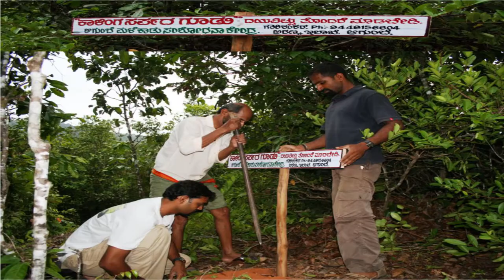ಕಳಿಂಗ ಸರ್ಪಾ ಅಥವಾ ಕಿಂಗ್ ಕೋಬ್ರಾ ಕಥೆ,ವಿಶ್ವದ ಅತಿ ಉದ್ದದ ವಿಷ ಹಾವು,world longest poisonous snake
king cobra also know as kalinga sarpa in Kannada is a world longest poisonous snake, king cobra were in Indian sub Continent and southern Asian rain forest, in Karnataka they were found in western ghat, kalinga sarpas are well know to India from pre history, we find the mention of kalinga sarpas in many stories, now mainly in western ghat deep forest we can find them, due to deforest they were now in the edge of extinct.
ಕಳಿಂಗ ಸರ್ಪಾ ಅಥವಾ ಕಿಂಗ್ ಕೋಬ್ರಾ ಕಥೆ, ಇವುಗಳು ಉದ್ದವಾದ ವಿಷ
ವಿಶ್ವದ ಅತಿ ಉದ್ದದ ವಿಷ ಹಾವು,
ಕಿಂಗ್ ಕೋಬ್ರಾ ಕನ್ನಡದಲ್ಲಿ ಕಳಿಂಗ ಸರ್ಪಾ ಎಂಬುದು ವಿಶ್ವದ ಅತಿ ಉದ್ದದ ವಿಷ ಹಾವು, ರಾಜ ನಾಗರಹಾವು ಭಾರತೀಯ ಉಪಖಂಡ ಮತ್ತು ದಕ್ಷಿಣ ಏಷ್ಯಾದ ಮಳೆಕಾಡಿನಲ್ಲಿತ್ತು, ಕರ್ನಾಟಕದಲ್ಲಿ ಅವು ಪಶ್ಚಿಮ ಘಟ್ಟದಲ್ಲಿ ಕಂಡುಬಂದವು, ಕಳಿಂಗ ಸರ್ಪಗಳು ಪೂರ್ವ ಇತಿಹಾಸದಿಂದ ಭಾರತಕ್ಕೆ ಚೆನ್ನಾಗಿ ತಿಳಿದಿವೆ, ನಾವು ಅನೇಕ ಕಥೆಗಳಲ್ಲಿ ಕಳಿಂಗ ಸರ್ಪಗಳ ಉಲ್ಲೇಖವನ್ನು ಕಂಡುಕೊಳ್ಳಿ, ಈಗ ಮುಖ್ಯವಾಗಿ ಪಶ್ಚಿಮ ಘಾಟ್ ಆಳವಾದ ಕಾಡಿನಲ್ಲಿ ನಾವು ಅವುಗಳನ್ನು ಕಾಣಬಹುದು, ಅರಣ್ಯನಾಶದಿಂದಾಗಿ ಅವು ಈಗ ಅಳಿವಿನಂಚಿನಲ್ಲಿವೆ.
Kaḷiṅga sarpā athavā kiṅg kōbrā kathe, ivugaḷu uddavāda viṣa
viśvada ati uddada viṣa hāvu,
kiṅg kōbrā kannaḍadalli kaḷiṅga sarpā embudu viśvada ati uddada viṣa hāvu, rāja nāgarahāvu bhāratīya upakhaṇḍa mattu dakṣiṇa ēṣyāda maḷekāḍinallittu, karnāṭakadalli avu paścima ghaṭṭadalli kaṇḍubandavu, kaḷiṅga sarpagaḷu pūrva itihāsadinda bhāratakke cennāgi tiḷidive, nāvu anēka kathegaḷalli kaḷiṅga sarpagaḷa ullēkhavannu kaṇḍukoḷḷi, īga mukhyavāgi paścima ghāṭ āḷavāda kāḍinalli nāvu avugaḷannu kāṇabahudu, araṇyanāśadindāgi avu īga aḷivinan̄cinallive.